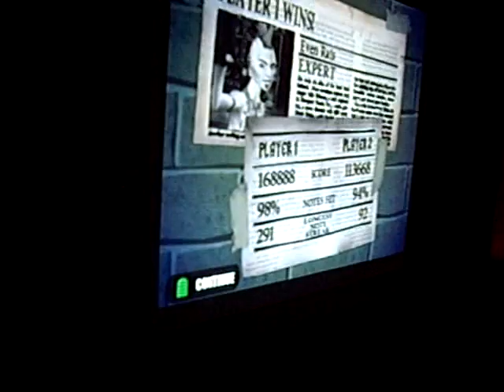Tycho Jammin'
Tycho (Jerry Holkins) from Penny Arcade, playing guitar hero with a friend at the PAX06 afterparty.